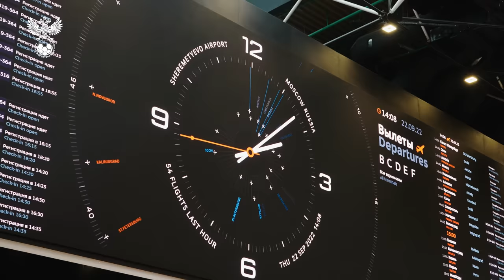Сборы. День 5. Мегамяч для игроков, суперудар Карпина, дорога в Бишкек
Перед товарищеским матчем против Киргизии сборная России по футболу устроила энергичную тренировку в Новогорске: бодрая разминка, активные салочки с большим мячом, точные (и не очень) удары по воротам.

После занятия – дорога в аэропорт и перелет в Бишкек.